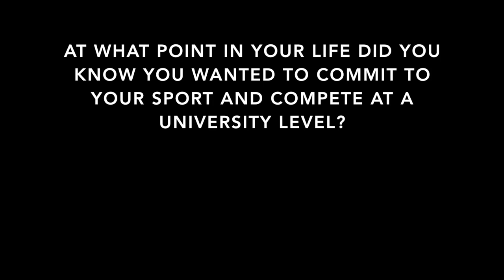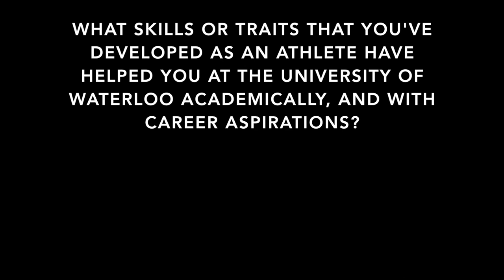University of Waterloo Warriors Athletics - Math Profile - Jonathan Ramkissoon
Jonathan Ramkissoon is in his 4A term of Honours Computational Mathematics and Honours Statistics Double Major at the University of Waterloo and is a member of the Men's Swimming team.